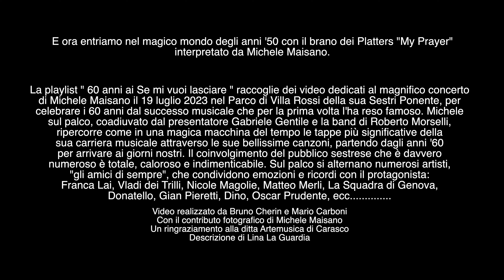"My Prayer" - 60 anni ai Se mi vuoi lasciare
E ora entriamo nel magico mondo degli anni '50 con il brano dei Platters "My Prayer"
interpretato da Michele Maisano.

La playlist " 60 anni ai Se mi vuoi lasciare " raccoglie dei video dedicati al magnifico concerto
di Michele Maisano il 19 luglio 2023 nel Parco di Villa Rossi della sua Sestri Ponente, per
celebrare i 60 anni dal successo musicale che per la prima volta l'ha reso famoso. Michele
sul palco, coadiuvato dal presentatore Gabriele Gentile e la band di Roberto Morselli,
ripercorre come in una magica macchina del tempo le tappe più significative della
sua carriera musicale attraverso le sue bellissime canzoni, partendo dagli anni '60
per arrivare ai giorni nostri. Il coinvolgimento del pubblico sestrese che è davvero
numeroso è totale, caloroso e indimenticabile. Sul palco si alternano numerosi artisti,
"gli amici di sempre", che condividono emozioni e ricordi con il protagonista:
Franca Lai, Vladi dei Trilli, Nicole Magolie, Matteo Merli, La Squadra di Genova,
Donatello, Gian Pieretti, Dino, Oscar Prudente, ecc.